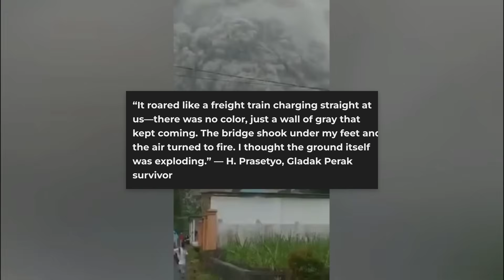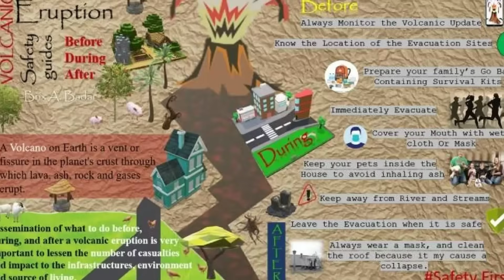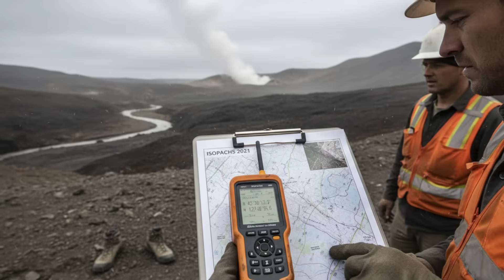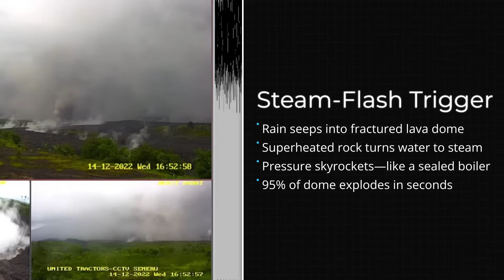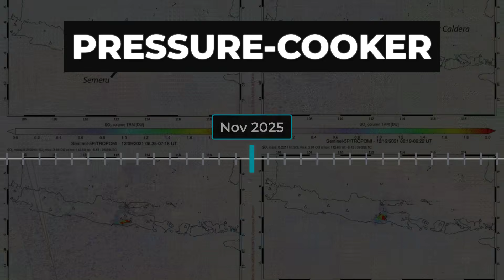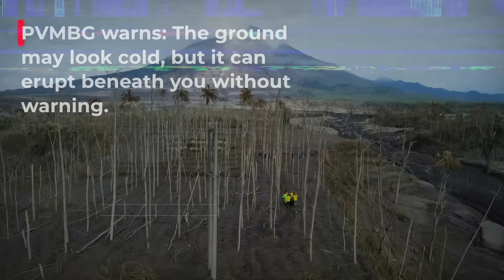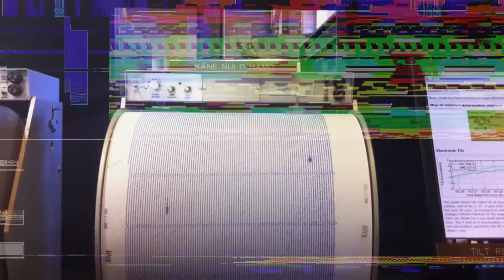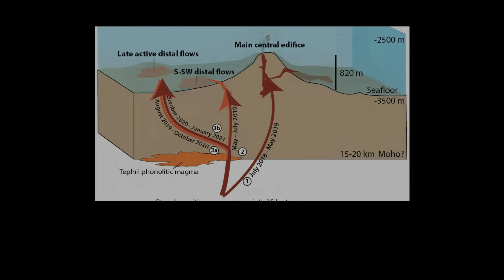1 MINUTE AGO: Semeru Eruption Aftermath — “The Ground Is STILL MOVING!”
In this breaking update, we examine the aftermath of Mount Semeru’s latest eruption and the shocking signs that the ground is still moving. Scientists monitoring Semeru report continued volcanic deformation, unstable slopes, fresh ash layers and ongoing seismic activity beneath the volcano. This video explains how shifting magma, ground cracking, and dangerous lahars are still threatening nearby communities even after the initial eruption. We break down expert analysis, satellite data, and live observations that show why Semeru remains highly active — and why officials are urging caution. Stay informed with the latest eruption alerts, volcanic hazards, and real-time updates from Indonesia’s most volatile volcano.